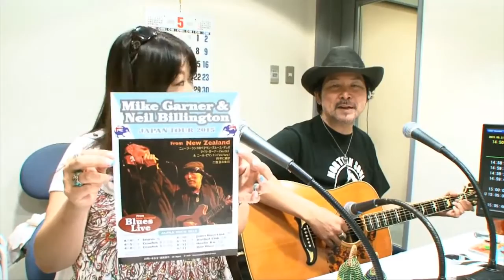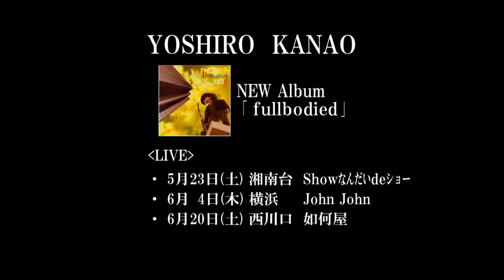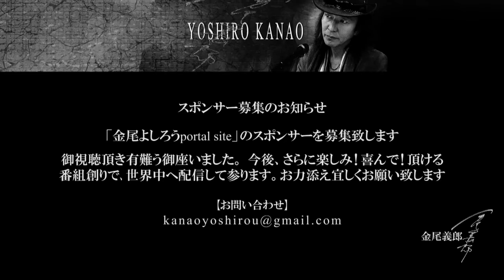金尾よしろう音楽魂（guest AMI☆TAME）20150521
チャンネル閉鎖に伴う勝手に復活祭り。

アミ☆タメさんがゲストです。
02:01 Something You Got~I Know　この歌にはこの歌っというつきもののようなメドレー。
06:50 風の中で立て　先週歌えなかった思いも込めて(笑)、金尾さんがお父さんが亡くなられた時帰ることができなくて、そのあとに帰った時には実家が駐車場に変わっていて、そこに立った時に風が吹いていた想い出からできた名曲。
21:11 Our Love　アミ☆タメさんのアルバムタイトル曲。ラジオで初めて生演奏してます（時間がなくなってしまい、ショートバージョン）。